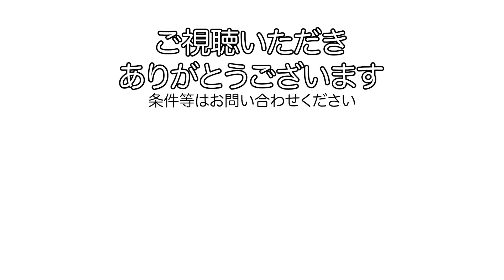駅がこんなに近いの？！広い洋室の1Kのご紹介【名古屋de賃貸チャンネル】アールズタワー瑞穂運動場西駅前/1K/広く快適に/瑞穂区瑞穂通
令和3年3月20日入居開始！エントランスを出たらすぐ駅の新築物件【アールズタワー瑞穂運動場西駅前】のご紹介です。
お部屋はどんなインテリアにも合うシンプルなテイストに。水回りは石目調のアクセントを使ったキッチン、高級感のあるデザインタイルを使った洗面所、クリア素材のペーパーホルダーを使ったトイレなどオシャレにこだわった内装です。エントランスを出るとすぐ左手に瑞穂運動場西駅が、右手にはセブンイレブンrがあるとても便利な場所にあります。落ち着いた雰囲気のある町なので私生活はゆっくり落ち着いた生活をしたい人1にオススメです。

アールズタワー瑞穂運動場西駅前/瑞穂区瑞穂通
桜通線 瑞穂運動場西駅 徒歩1分
桜通線 瑞穂区役所駅 徒歩9分

【周辺環境】
瀬戸信用金庫 瑞穂通（170m）
瑞穂郵便局 （190m）
高木内科（220m）
マックスバリュ（490m）

【地域情報を細かく解説】

お部屋探し＃名古屋＃賃貸＃1K＃駅近＃オートロック＃防犯カメラ＃ガスコンロ2口以上＃浴室乾燥機付き＃宅配ボックス＃駐輪場